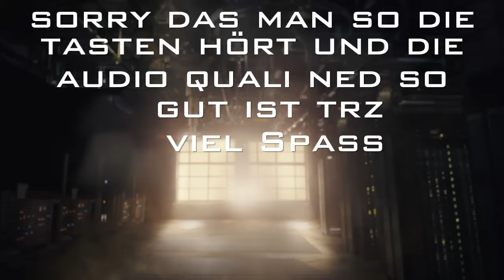Bo3 Revelations HR First Try Bug